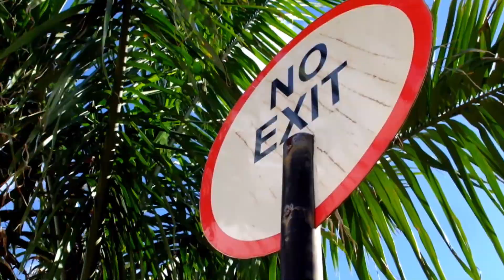AIR/ RIDE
I'm so excited about this Project. best project I have done with Tyrone Banks.🔥💪🏾🔥💪🏾🔥💪🏾
Thank you so much to the VW TEAM. Ziii and Emma. SHOUT OUT TO YOU🔥💪🔥💪🔥💪🔥STAY BLESSED AND STAY SAFE.

MUCH THANKS TO THE CHICKEN INN BYO DRIVETHRU AGAIN. AND TO EACH AND EVERY ONE OF YOU FOR THE SUPPORT.

HINC ORIOR.

Are you all ready for it?.